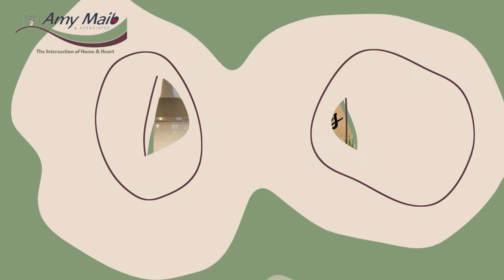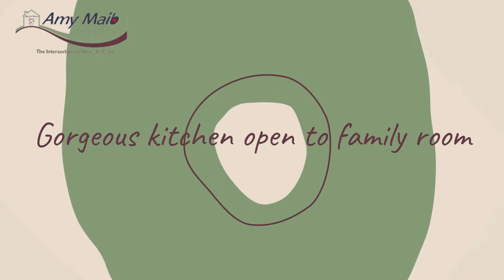SOLD Yakima Home For Sale: 802 S 57th Ave Yakima WA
Yakima Realtor, Amy Maib of Keller Williams Yakima Valley
Start making memories here in this large 5 bedroom home centrally located in Yakima's Tancara neighborhood. This sunny & warm home invites you in with its large wrapping front porch complete with a swing, drip lines for baskets and pots & a beautiful wood door. Inside you will find a classic entry sure to please the eye, a large living room, and dining room to the left & right of the staircase. You'll fall in love with the kitchen in this home. Newly remodeled & including granite countertops, tile backsplash, stainless appliances & a center island unlike anything else you've seen yet. Imagine the baking, family games & laughs you'll experience in the heart of this home. A family room w/ fireplace & a private backyard sure to hold plenty of outdoor memories you're bound to make.